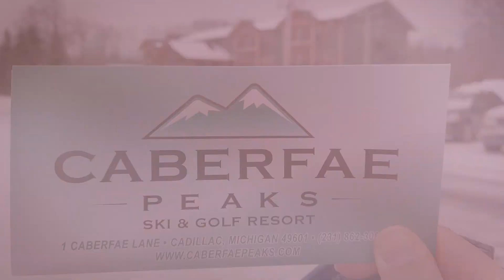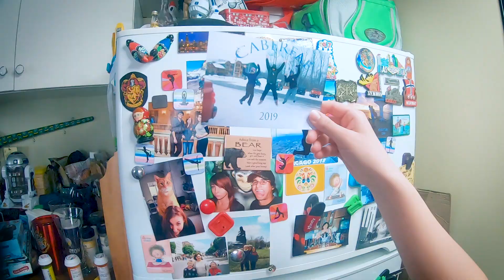Caberfae Peaks - Michigan Ski & Snowboard resort!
We spent a wonderful time skiing with family at Caberfae Peaks. Great Resort! Very affordable prices and great conditions!